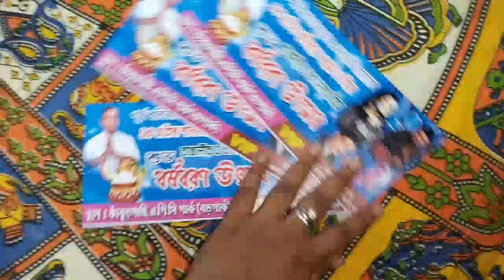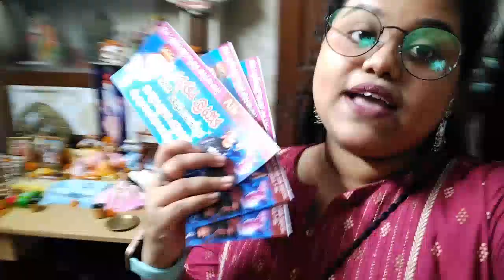নববর্ষ Spacial Vlog ❤️😍.. Sara din khub moja korlam sotha Spacial Recipe 😋😍❤️.. ❤️❤️❤️❤️